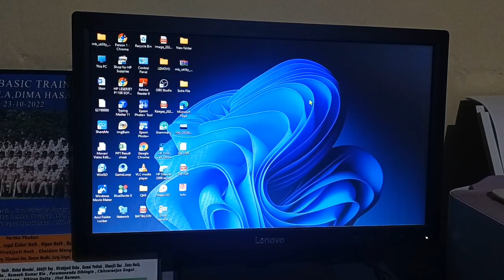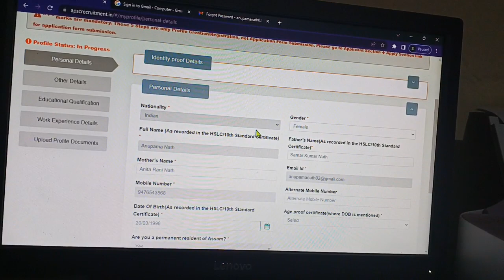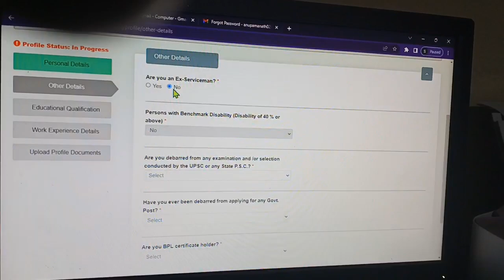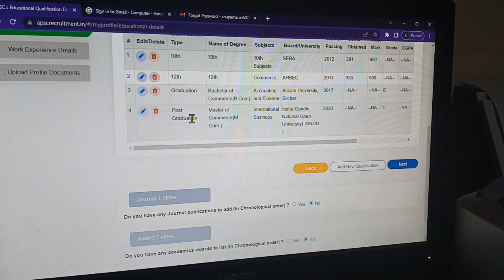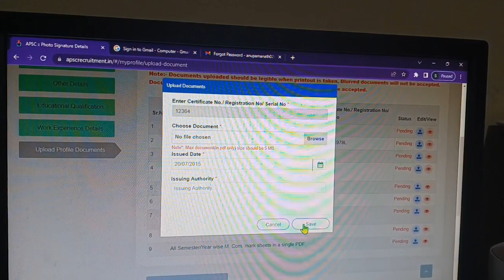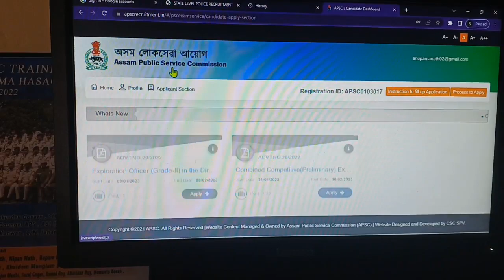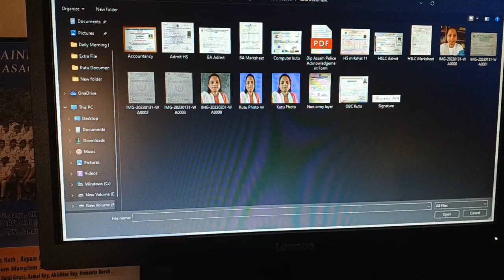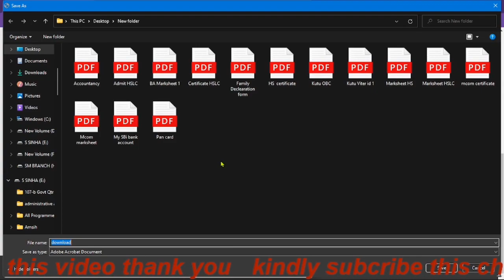APSC online Apply🙏Combined Competitive Exams 👈Assam public service commission 👈How to apply apsc